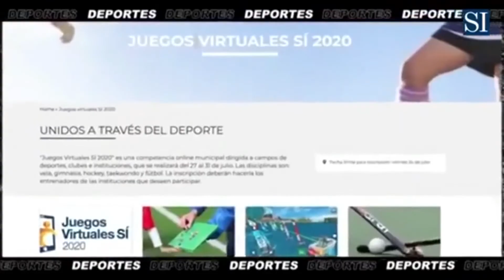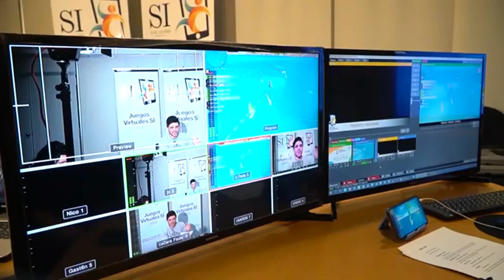Arrancaron los Juegos Virtuales San Isidro 2020